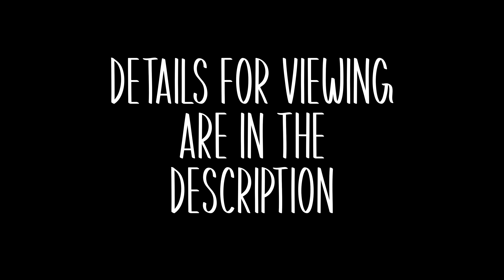SMC High School Cast of Christmas Belles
SMC Fine Arts has gone virtual for the Fall of 2020!  The High School production of Christmas Belles will be available on Tues. (12/22) and Wed. (12/23).  After the first 200 are gone they will be $5 a piece.

to purchase your tickets before they run out!  Only 1 ticket is needed per stream so please help us make these free tickets go as far as possible.

Please consider donating to the SMC Fine Arts committee to help cover the cost of this production and stream.

From all of us in the Fine Arts Committee,
We hope you have a Joy Filled Christmas and a Very Blessed New Year.